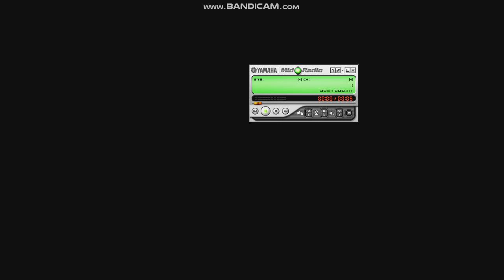LG C1100 On/Off (MidRadio 4.5.4)